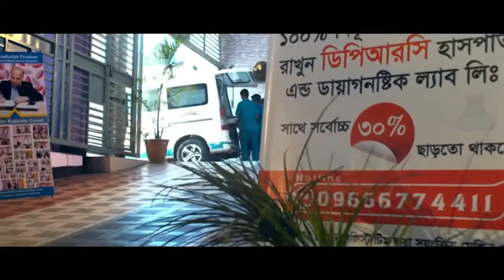আমার মেয়ের ঘাড়, কোমর ও পিঠে ব্যথা ছিলো । আলহামদুলিল্লাহ্ DPRC’র চিকিৎসায় রোগী এখন সুস্থ । PLID,AS